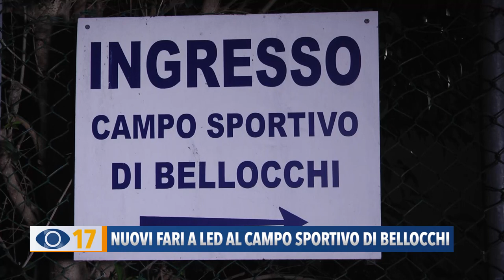Nuovi fari a Led al campo sportivo di Bellocchi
Al campo sportivo di Bellocchi sono stati installati quattro nuovi fari a led. L’intervento dal costo di 70mila euro permetterà una nuova illuminazione diffusa del perimetro di gioco e un risparmio energetico.